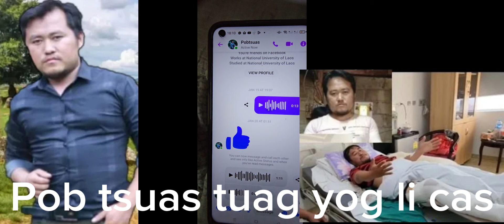Pob tsuas xyooj ncaim lub ntiaj teb no yog li cas tiag. 24.1.2024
Pob tsuas xyooj tuag puas yog hmoob Mekas cem